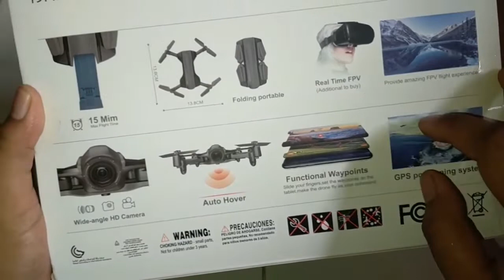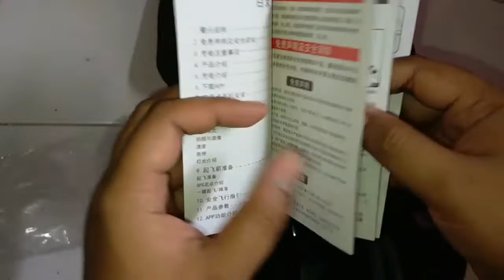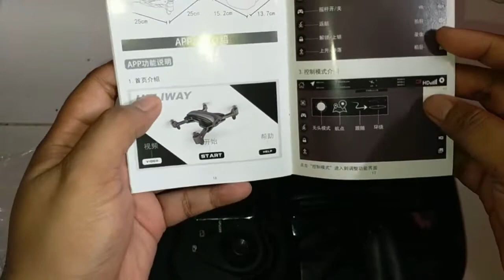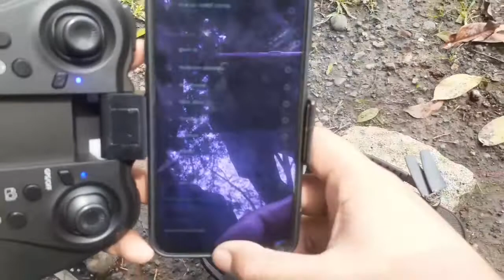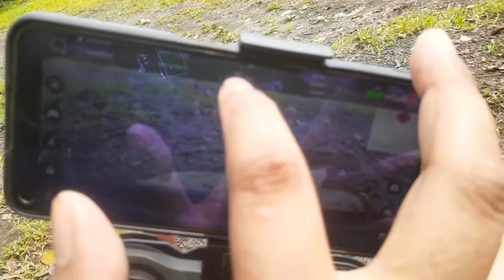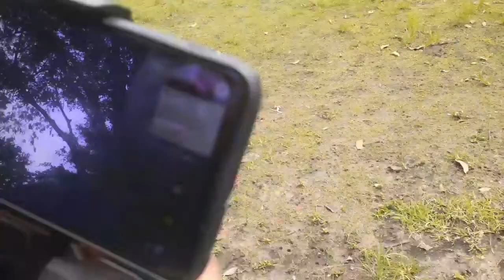Review dan Tes terbang Drone Heliway 912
Drone dengan desain kuat dan kokoh serta di bekali dengan fitur GPS.